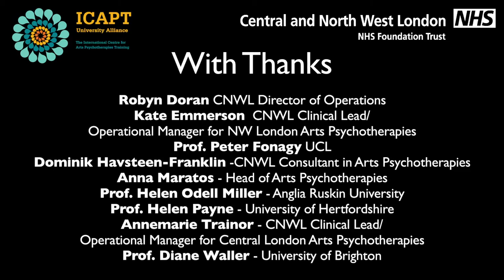ICAPT UNIVERSITY ALLIANCE LAUNCH.mp4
Our University Alliance launch for arts psychotherapies on July 31st 2012 included Prof. Peter Fonagy and Prof. Helen Payne, Anna Maratos and Dominik Havsteen-Franklin who delivered talks about recent research initiatives and how they see the beginnings of the future of research in arts psychotherapies.